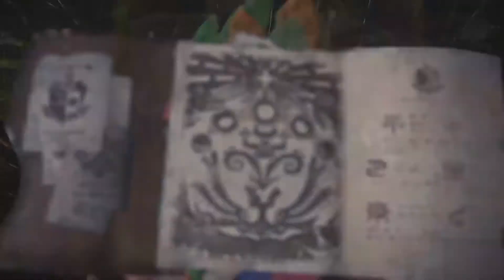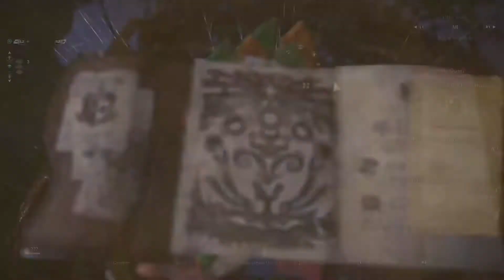Monster Hunter World: Awe, There's a Lil' Piggly Wiggly - Part 8 - Knightly Nerds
Tote and Ginger Play Monster Hunter: World on PS4